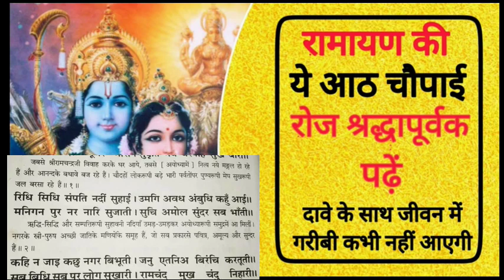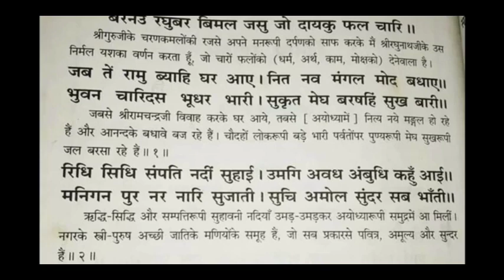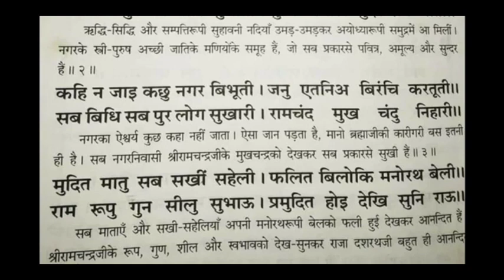गरीबी को दूर करने हेतु मानस जी की चौपाई